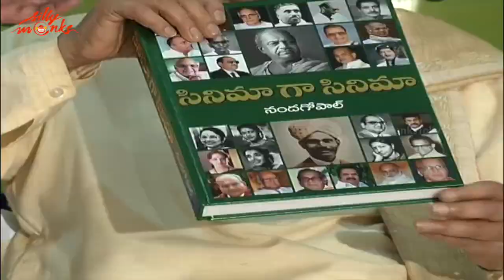Cinema Ga Cinema Book Launch - Nanda Gopal Nadendla | Silly Monks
Watch Cinema Ga Cinema Book Launch. Written by senior journalist Nanda Gopal Nadendla. Cinema Ga Cinema book launched by C. Narayana Reddy, D. Ramanaidu, K.S. Ramarao, Tammareddy Bharadwaja, Saripalli kondal Rao.